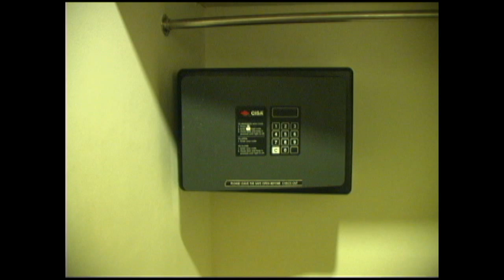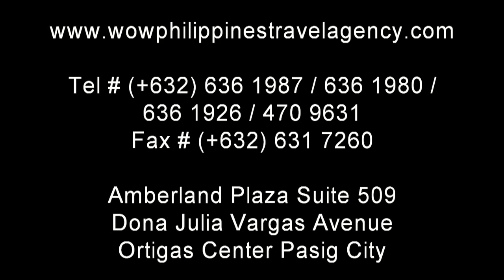Boracay Regency - Superior Room Garden View - WOW Philippines Travel Agency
The Boracay Regency is a Class AAA Resort located on Boracay Beach Station 2.

The Regency Resort in Boracay has 285 luxury rooms set within an all inclusive compound.

The Boracay Regency is one of the most popular Boracay hotels offering several swimming pools, three very different and distinct restaurants, a large conference center, and boast one of the widest beachfronts of any hotel in Boracay.

This is the Boracay Regency Superior Garden View Room located in the North Wing. This room has no balcony, but offers a nice view into the tropical garden.